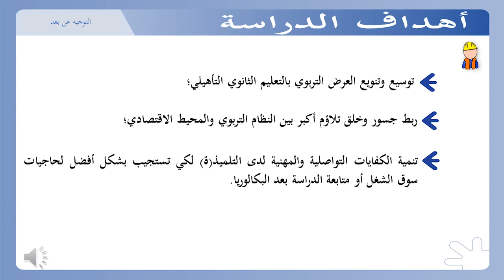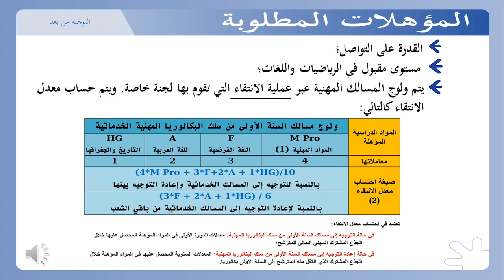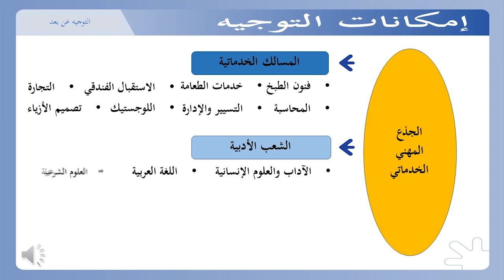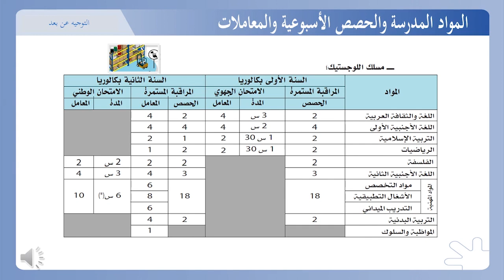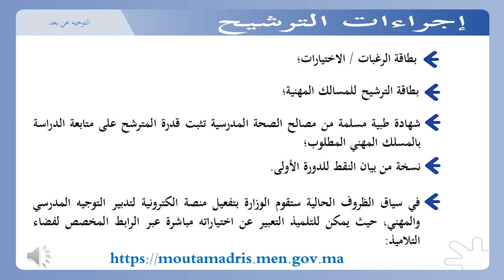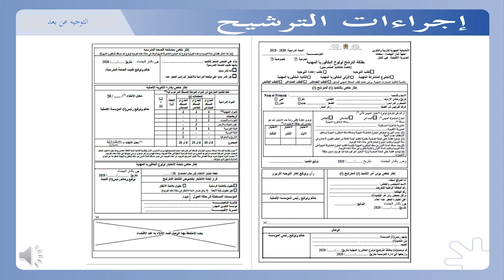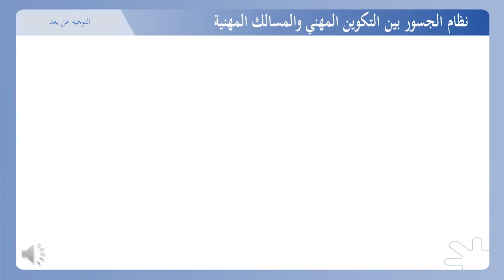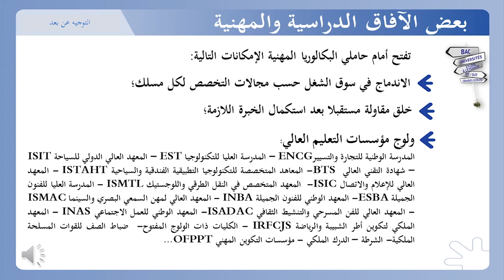جدع مشترك مهني خدماتي: التوجيه نحو السنة اولى بكلوريا - الإعلام والتوجيه المدرسي والمهني TelmidTICE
شكرا لمشاهدتك فيديو بعنوان:  جدع مشترك مهني خدماتي: التوجيه نحو السنة اولى بكلوريا - الإعلام والتوجيه المدرسي والمهني والجامعي - منصة التلميذ TelmidTICE
ولا تنسى كذلك عمل إشتراك على قناتنا على اليوتيوب.@-talamidi5781